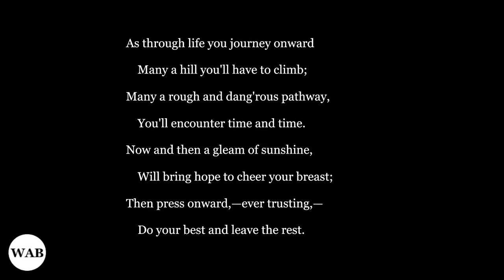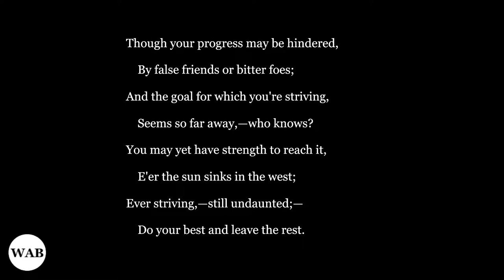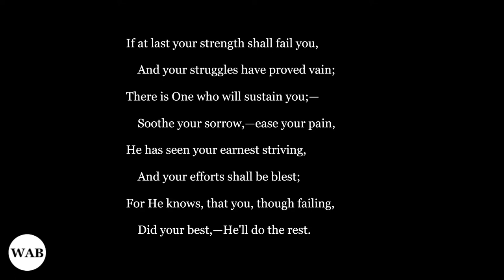Do Your Best And Leave the Rest, John Hartley [Soft-Spoken Poem]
The poem was written by John Hartley​ (1839–1915)​​, an English poet, and published in his poetry collection of "Yorkshire Lyrics" (1898). Read more about the poet on

Cover art: "Allegory on the Brevity of Life," a painting by Cornelis van Haarlem​. Curator Eva de la Fuente Pedersen describes it thus: "A young couple, virtually naked, sit in a natural setting, almost like Adam and Eve in the Garden of Eden. Absorbed by vanity, they are lost in contemplating their own reflection in a mirror held up to them by a bearded man. The man is Father Time.  We see something the young couple do not. Behind them an arrow points directly towards them. The arrow of Cupid? No, of Death. Here Death has not been personified as a skeleton with all its bones picked clean; it is a far more uncanny apparition: a so-called “transi” – a half-rotted corpse . . . " Read more about the artwork at Statens Museum for Kunst: